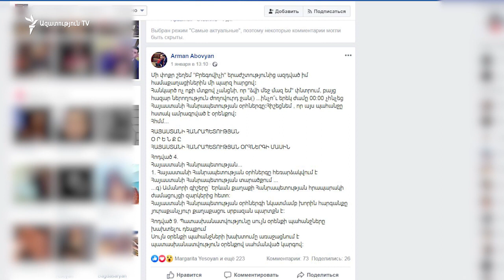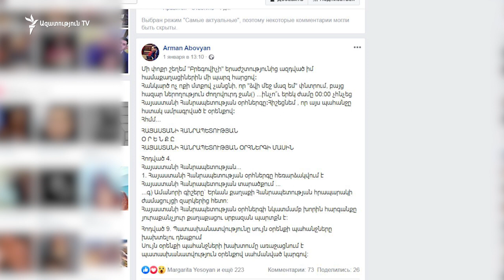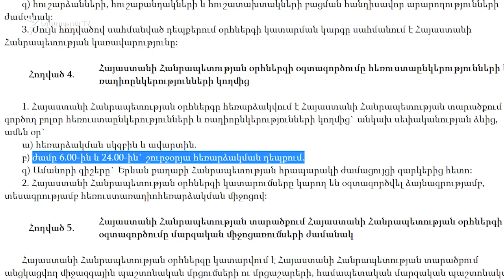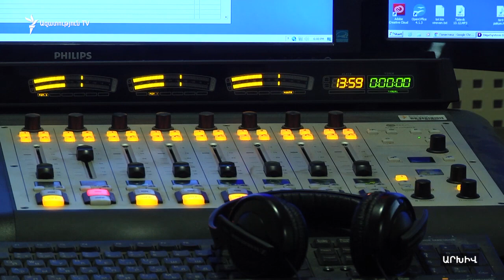Ամանորի գիշերը օրհներգի չհեռարձակման փաստով ՀՌԱՀ -ը վարույթ կսկսի